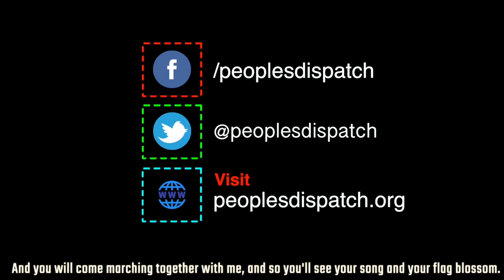"Capitalism is incapable of responding to a crisis of this kind"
Phakamile Hlubi-Majola, national spokesperson of the National Union of Metalworkers of South Africa, talks about the economic impact of the lockdown in South Africa, the broken health system and the brutal evictions which continue despite a national moratorium.